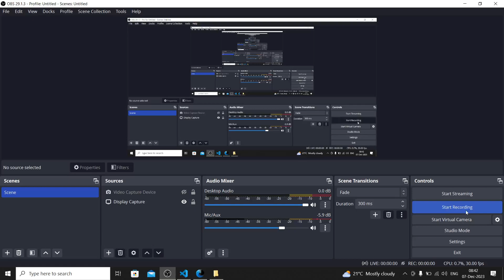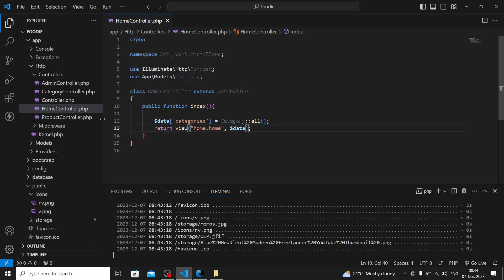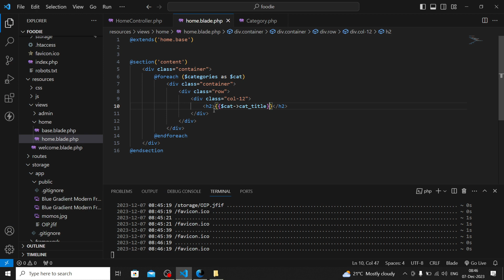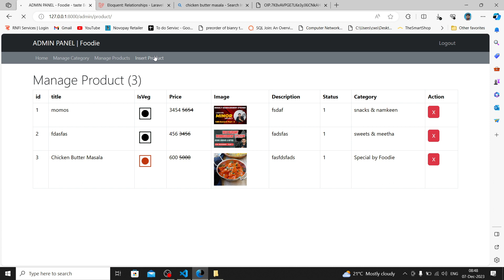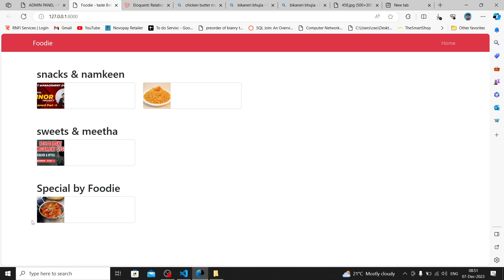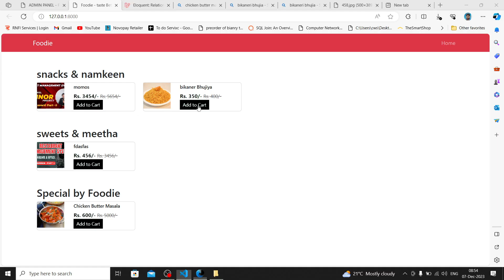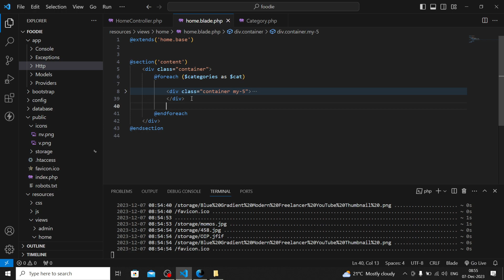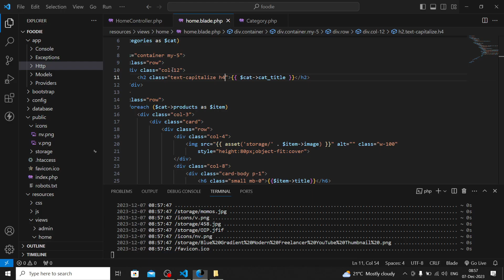Foodie: Laravel Restaurant Management System Project | Build Your Own Restaurant Software | Part - 6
🍔 Welcome to "Foodie" - Your Ultimate Guide to Building a Restaurant Management System using Laravel! 🍕

Are you a budding developer eager to enhance your Laravel skills? Look no further! In this step-by-step tutorial series, we'll guide you through the process of creating a robust and efficient Restaurant Management System from scratch.

🔧 What You'll Learn:

Setting up Laravel environment
Database design for a restaurant system
User authentication and authorization
Menu and order management
Table reservations and scheduling
Billing and invoicing functionalities
And much more!
🚀 Why Foodie?

Hands-On Learning: Follow along and build real-world skills by developing a practical and functional restaurant management system.
Laravel Mastery: Master Laravel, one of the most powerful PHP frameworks, and apply it to a real project.
Industry-Ready Code: Learn best practices for coding, database design, and system architecture used in the professional world.

Laravel enthusiasts looking to expand their skill set
Students and beginners eager to learn web development
Developers interested in creating practical, real-world applications